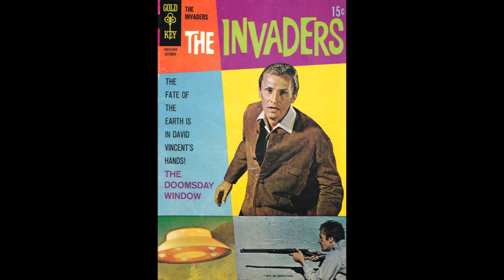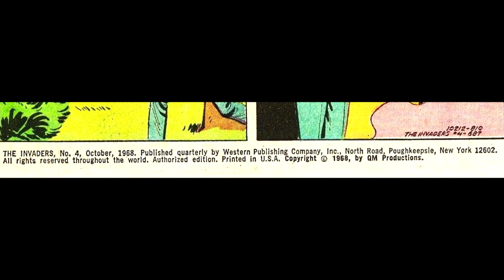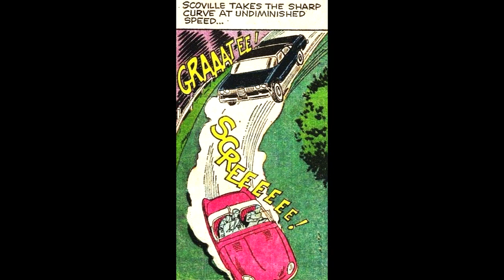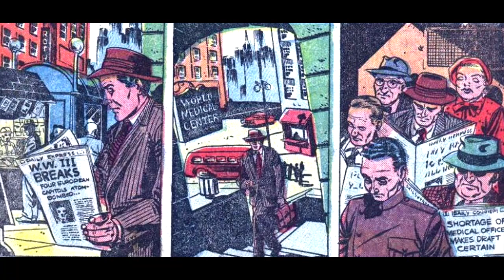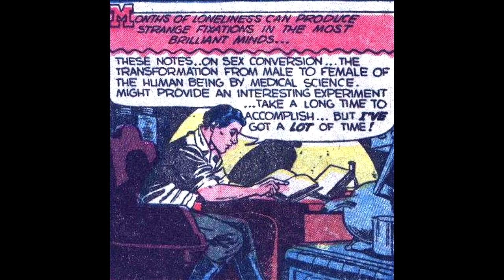SCI FI ADVENTURES: THE INVADERS COMIC BOOK #4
The 1967 ABC-TV show, "The Invaders," has been a favorite of mine since watching the original run.  Of all the tie in materials that are out there I have had little access to the Gold Key Comics series.  I recently came across issue #4 from October 1968 and so present that here with a couple other science fiction stories I hope you will all enjoy.  A few years back I did a review of "The Invaders."  If you would like to check that out it can be found